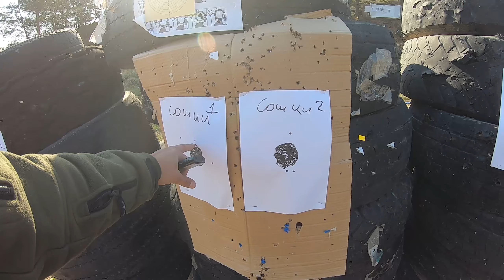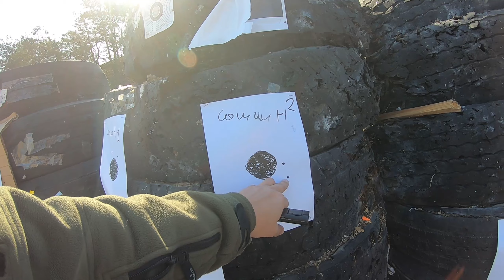Мешок, китайские сошки, упор на магазин. с чего лучше стрелять?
Привет всем сегодня в видео мы узнаем с чего лучше всё таки собрать группу всеми нами любимый мешок, который стоит копейки, китайские сошки, которые стоят чуть дороже и не такие тяжёлые как мешок, или армейский вариант, так как магазинов много а оборогка не любит закупаться у китайцев.
Вот ссылка на сошки, будет ролик подробно что нужно делать с сошками чтобы они не люфтили сошки норм.